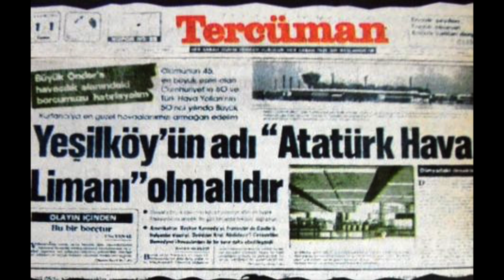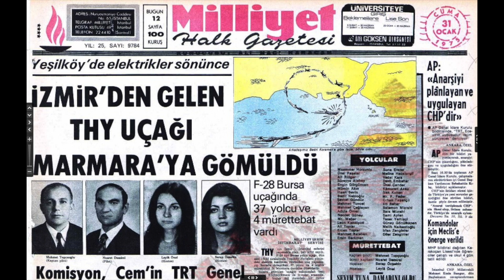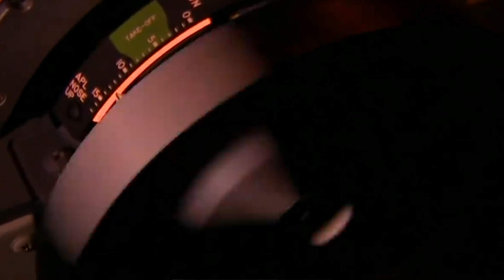İSTANBUL ATATÜRK HAVALİMANI'NIN TARİHİ! HAVACILIK BÜLTENİ 42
Türkiye ve dünya havacılığından haftanın öne çıkan gelişmelerini derledik.
1- Ticari yolcu seferlerine kapılarını kapatan Atatürk Havalimanı'nın tarihi.
2- 2019 yaz sezonunda koltuk kapasitesini en fazla artıran Avrupalı havayolları.
3- Etiyopya Havayolları'na ait Boeing 737 MAX kazasının ön raporu açıklandı.
4- Rus havayolu patronu uçak kazasında can verdi
5- Embraer ilk E175'i teslim etti.